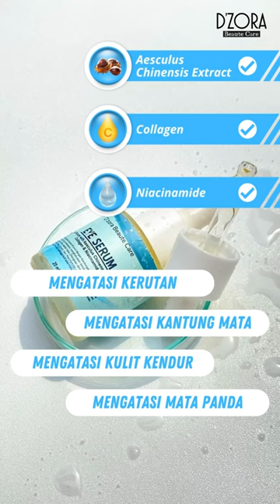Emang Sepenting Itu Ya Eye Serum ?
D'zora Merupakan Eye Serum Yang Diformulasikan Khusus Dari Aesculus Chinensis Extract, Collagen & Niacinemade Yang Dapat Membantu Mengatasi Kantung Mata, Mata Panda & Kerutan Serta Mengencangkan Area Kulit Mata.

Sudah BPOM & Halal